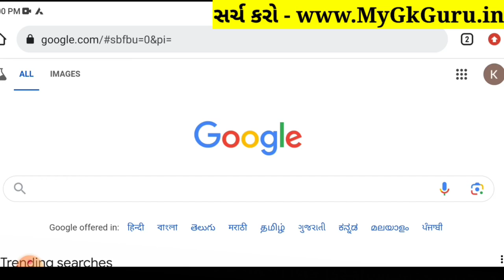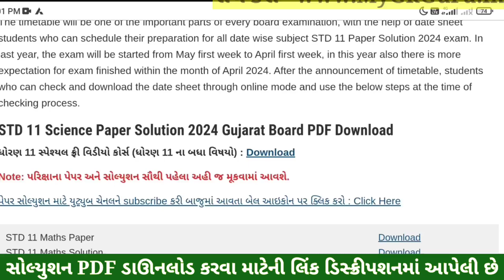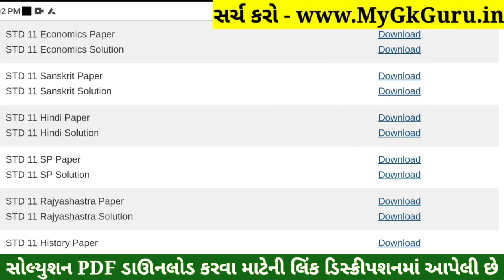Std 11 SPCC Paper Solution 2024 50 Marks, Std 11 SP Paper Solution 2024 50 Marks, Std 11 S.P Paper